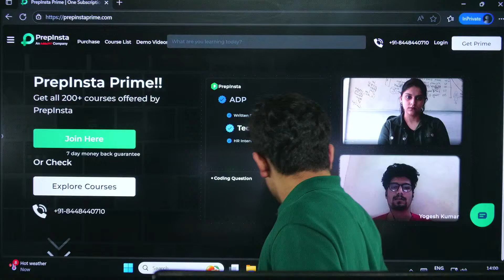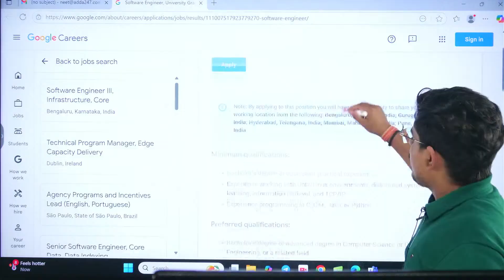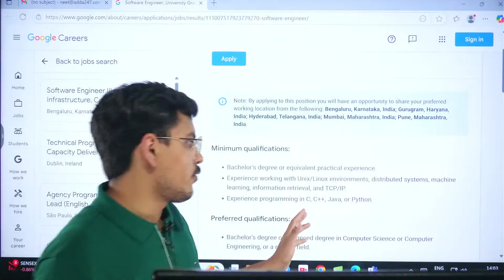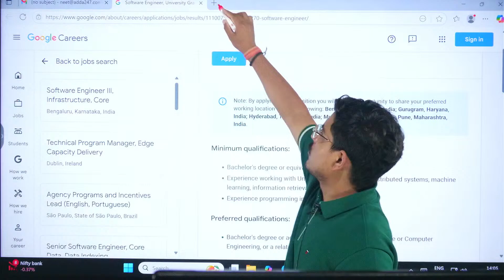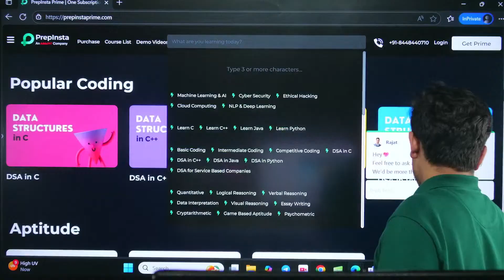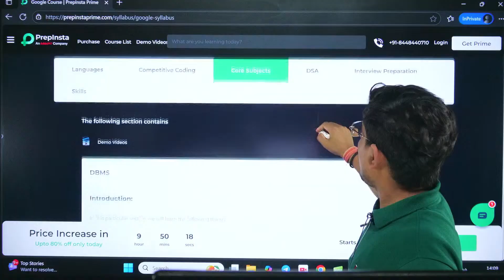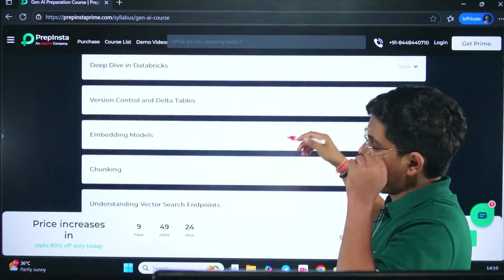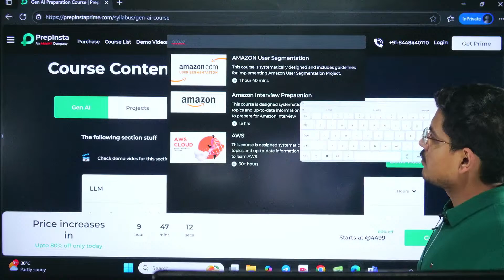Google Software Engineer University Graduate 2026 Hiring | Google Is Hiring 2026 Batch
To get ahead with your Placement Prep, Fill this form now

Google is hiring Software Engineers under its University Graduate Program 2026, and this could be the breakthrough opportunity for students graduating in 2026! If you're passionate about coding, innovation, and solving real-world problems, this is your chance to work at one of the world’s leading tech companies. In this exclusive YouTube Live, we’ll discuss the complete breakdown of the Google Software Engineer Graduate Role for the 2026 batch — including detailed eligibility criteria (BE/B.Tech, M.Tech, MCA), essential skills like Data Structures and Algorithms, Python, C++, Java, and problem-solving. We’ll also guide you through the application process, share effective resume-building tips, and explain each round of the selection process, from online assessments to technical interviews. Plus, we’ll walk you through the deadlines and official job portal to apply. If you're from a CS, IT, or software-related background, don’t miss this opportunity to level up your career with Google.